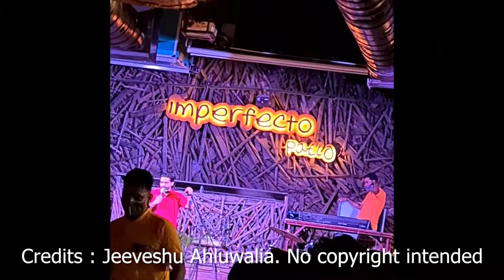Went to Gurgaon For Jeeveshu Ahluwalia's Show | Uncommon Sense | Vlog | Imperfecto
Hey guys, kaise hai saare mitar pyaare ? Went to Gurgaon's Imperfecto for Jeeveshu Ahluwalia's show. Go watch the whole vlog for lots of fun.

Don't Forget to catch my latest updates on